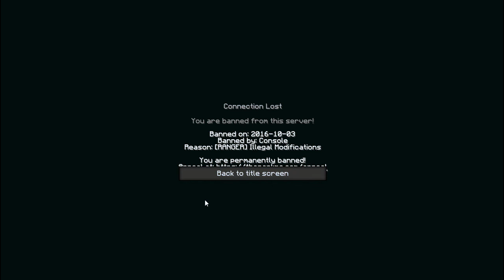Banned Mid Game! | Ep #4 | UHC Games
This was a false ban obviously i mean there is nothing wrong here and im willing to show this, but i was probably lagging and the server couldnt keep up with my lag is what most likely happened

AND SORRY FOR THE COMMENTARY BEING SO LAME IDK Y IT WAS